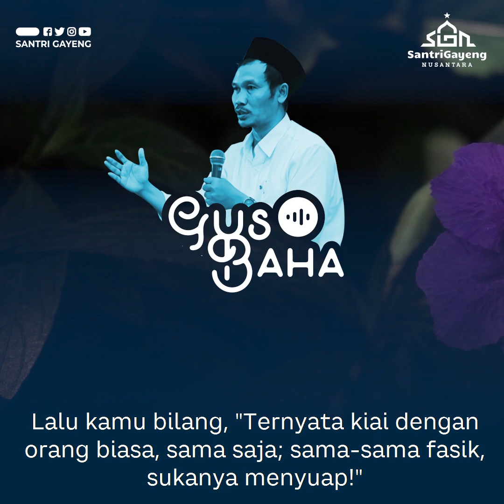Gus Baha: Jangan Ngaji Sama Orang Saleh!!